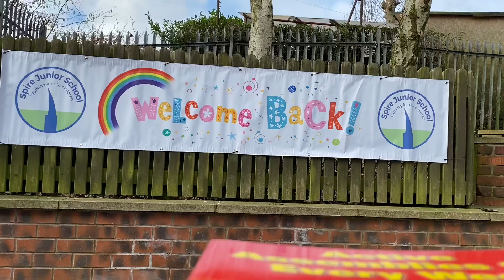Gold Award Friday 5th March